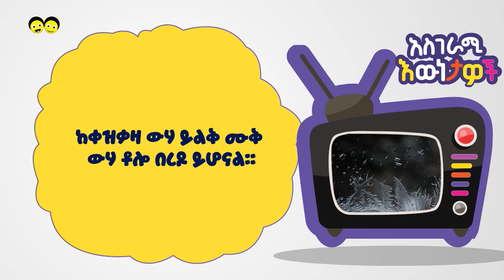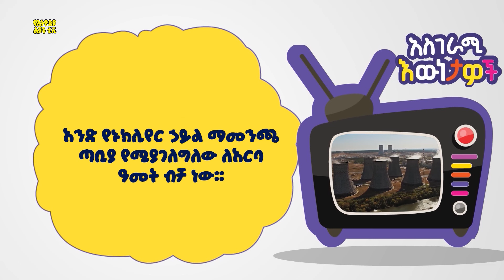አስገራሚ እውነታዎች ለልጆች/Fun facts/ ye ethiopia lijoch tvYe Ethiopia Lijoch TV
አስገራሚ እውነታዎች - Amazing Facts